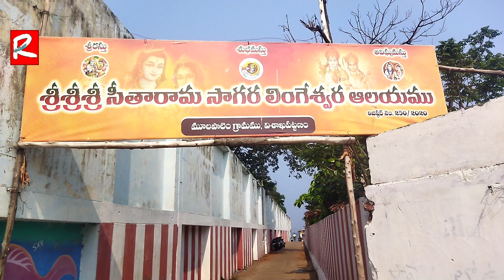Lawsons bay Beach || World famous beach || lawson's bay beach vizag || beach tourism || travelers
ప్రపంచంలో ప్రఖ్యాతి గాంచిన ఆ ఖాతాలలో కెనడా  hardson bay.. Vizag lawson bay..అఖాతము అంటే చంద్ర ఆకారంలో అంచు కలిగిన తీరము